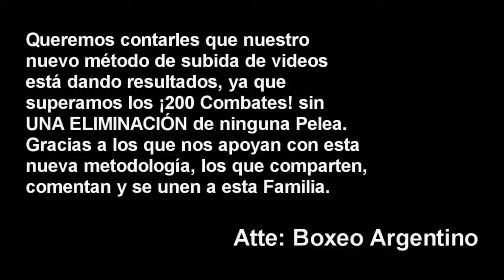Simon Agatti vs Miguel Nuñez (9/Septiembre) ][ ElCultivetaBOX